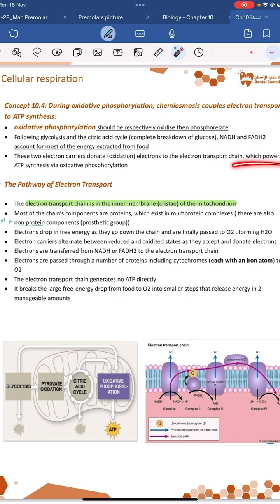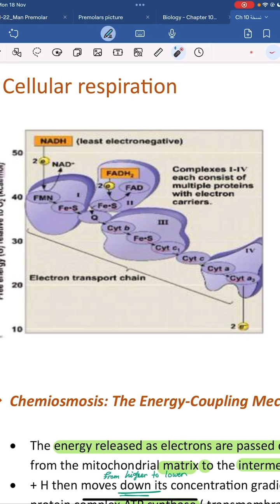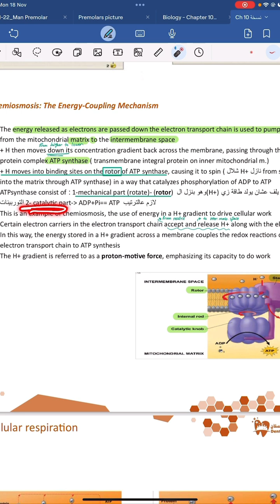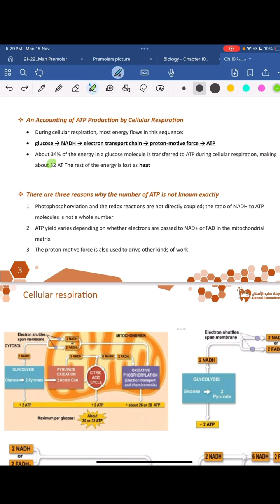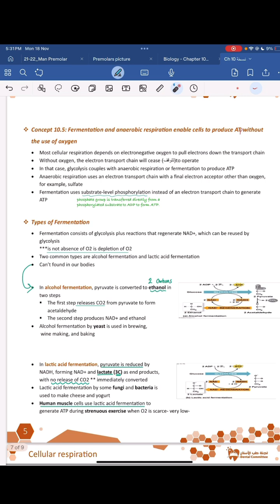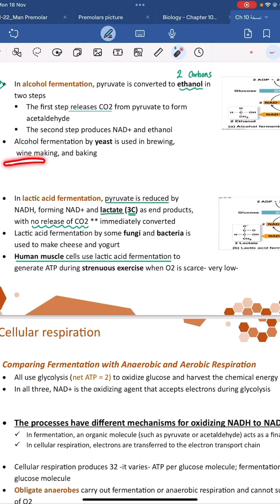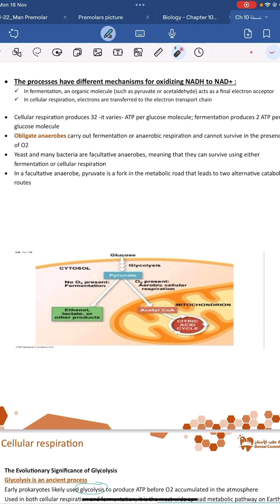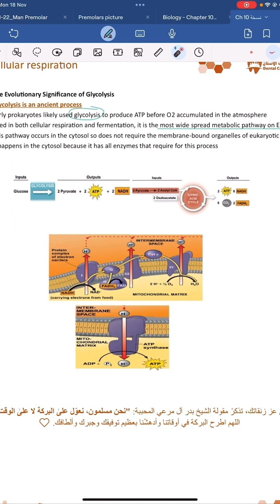General Biology -Che10 P2 || Rama ghanim